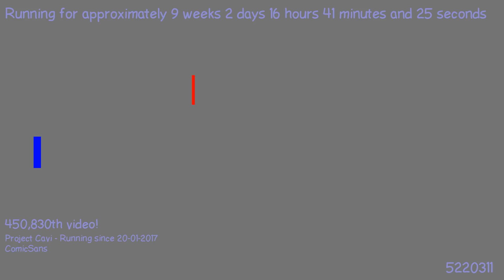1494268046 - Webdriver Cavi - H2